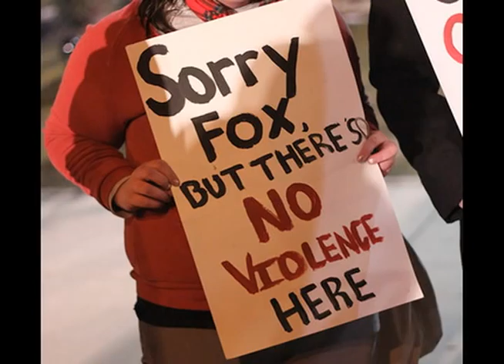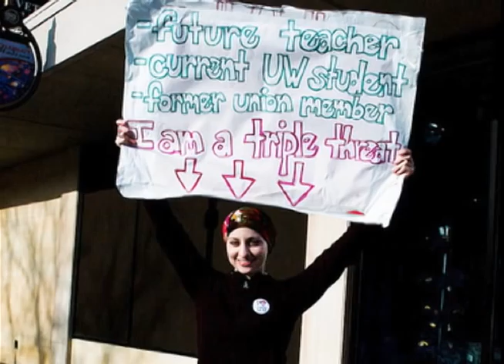Scott Walker Blues--Electric Pony Ride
In an impromptu recording, Electric Pony Ride--in the spirit of Woody Guthrie--tells of the tyranny being brought upon the workers of Wisconsin by Scott Walker.

Lyrics and chords below:

G
I got those scott walker blues.
                                          D
         C                                                  G
His budget works for those silverlined pockets of campaign road.

I wear a pair of middle class shoes.
Lived honest and paid my dues.
But in the blink of scott walker's eye.
I'll be working till the day I die.

Fifty years of labor protection
The strikes, loss of life, the legislation
It all goes away in Walker's plan
Just to keep us paying the Man.

Everybody's budget needs repair
There's other ways to fix it but he don't care
Its not the money but the union he want to break
Says collective rights are big mistakes

Next he'll be coming after you.
it won't be long and you'll find.
That you're next on his bottom line.